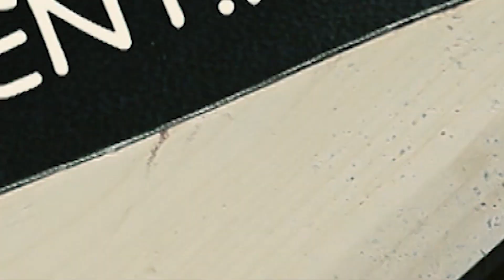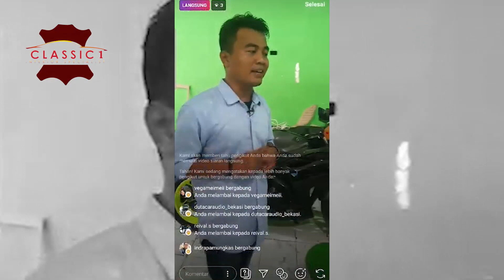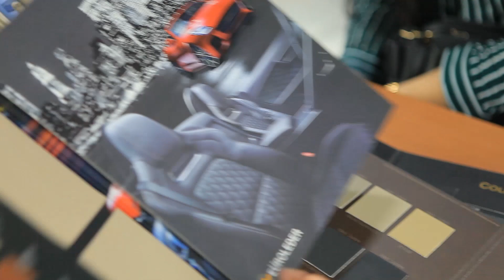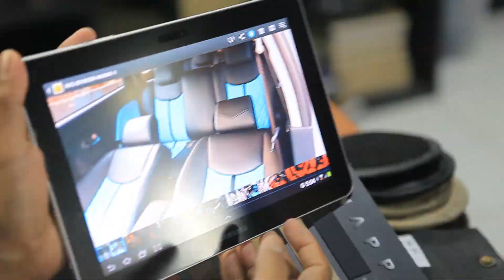model dan bahan sarung jok mobil, berikut bonus yang diberikan oleh classic 1 | 082211788808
model dan bahan sarung jok mobil, berikut bonus yang diberikan oleh classic 1
tren modifikasi interior bukan lagi mengarah pada personalisasi atau kesukaan dari pemiliknya saja, tapi lebih mengincar desain yang nyaman dan dewasa. Nah di video ini classic mau membagi informasi model design jok mobil dan bahan berikut bonus yang diberikan oleh classic 1.

Terima kasih